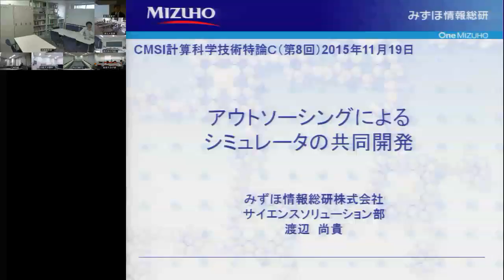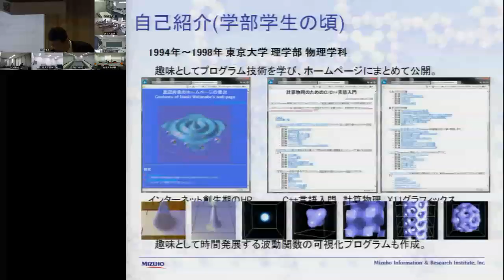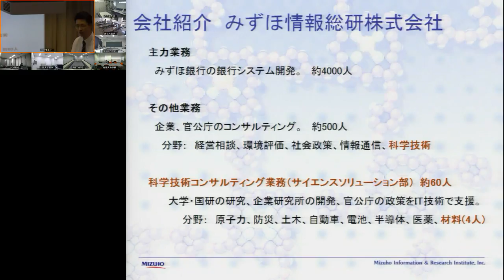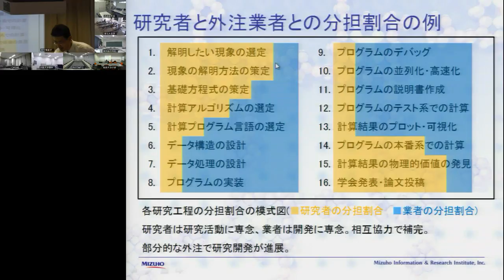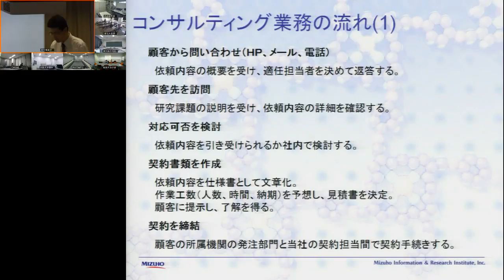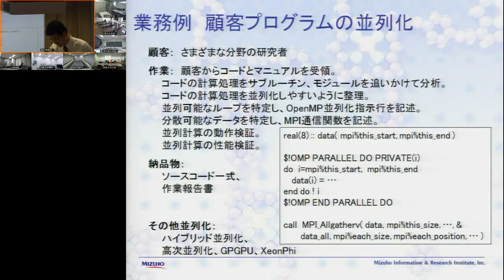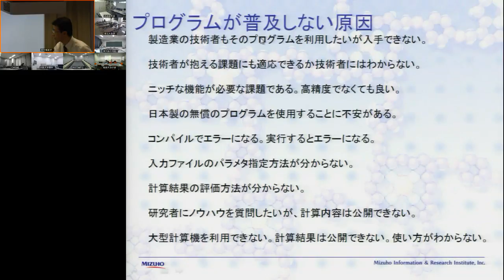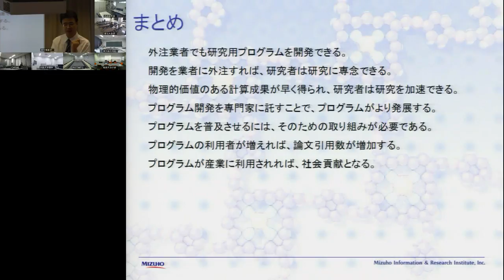CMSI計算科学技術特論C 第8回 (2015/11/19)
第8回 アウトソーシングによるシミュレータの共同開発
講師: 渡辺尚貴 (みずほ情報総研株式会社)